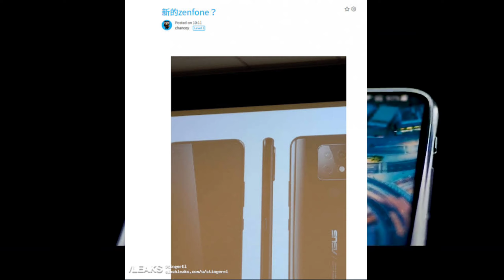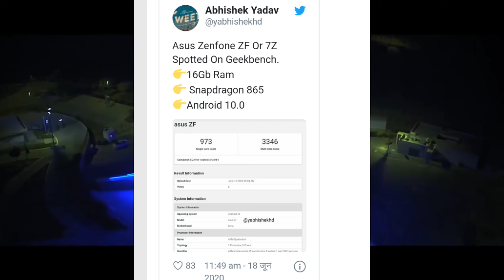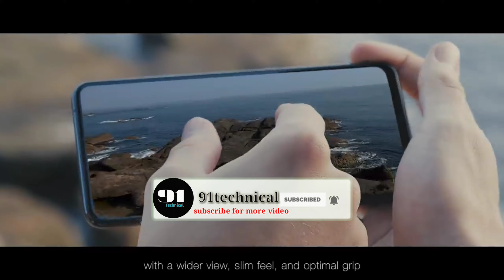Asus Zenfone 7 | Flagship Killer | Specification | Asus Zenfone 7 Price In India - Launch